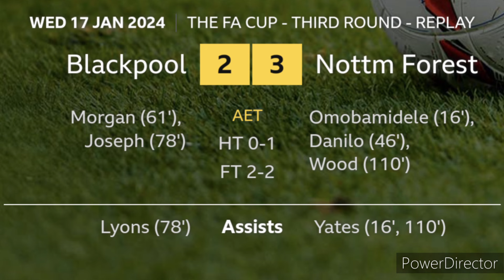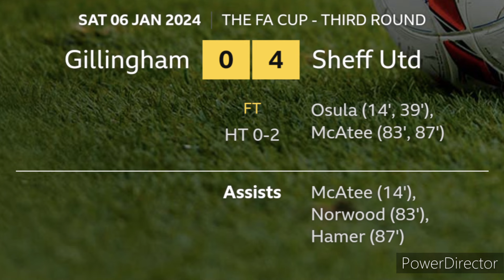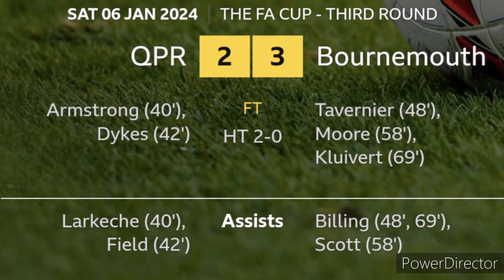My Premier League Predictions For Matchweek 21 Part 2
Today I predict the second batch of Premier League matches of the staggered Matchweek 21 winter break.

If you are enjoying all of my content then make sure you subscribe if you haven't already and also consider liking the video and clicking the bell as I really do appreciate all the support. Thanks for all the support you all have already given me, it really does mean a lot! Now, enjoy today's video.

0:00 Intro
0:44 Arsenal vs Crystal Palace
3:06 Brentford vs Nottingham Forest
4:50 Sheffield United vs West Ham United
6:25 Bournemouth vs Liverpool
8:51 Brighton vs Wolves
10:07 End Of Video